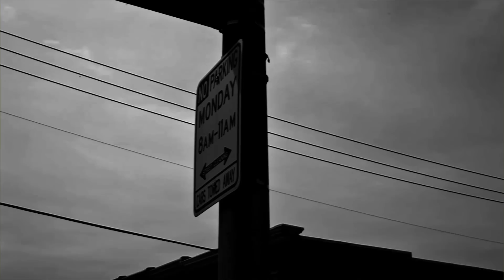BONES BRIGANTE ( Beez in the trap Freestyle)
Bones Brigante drops another freestyle of his highly anticipated mixtape "The Arrival" that drops May 25 2012.

ZIPLOK FRESH T.M.S FILMS
DIR & EDIT BY : VERSE